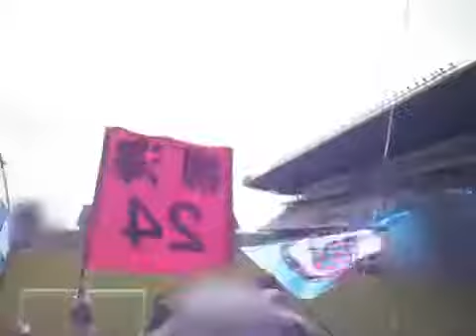J2 6節 サガン鳥栖 ｖｓ 水戸ホーリーホック 鳥栖CURVA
後半開始時のマイノリティ.

3連勝!!! 試合終了後のシャナナ.

後半開始時のマイノリティ. 3連勝!!! 試合終了後のシャナナ. 2007 J2 19節 水戸対鳥栖 アラブ祭とホーリーズ. 島田 裕介（前半41分） 第2クー.

今季から鳥栖へ移籍のバンダイと、 岐阜へレンタル移籍中のオッシーを見てきました～。 オッシーは決定的なのはずしてるし、 バンダイはア.

塩谷のゴール.